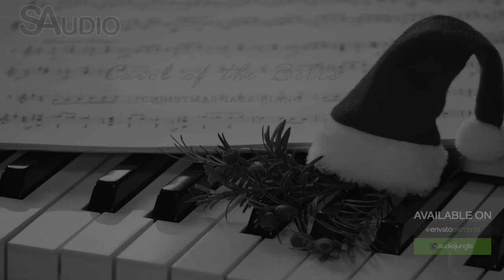Carol of the Bells Christmas Jazz Piano | Royalty Free Background Music | Holiday Music for Video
A beautiful pop-jazz version of the magnificent Christmas tune “Carol of the Bells”, performed by two upright pianos. Warm and cozy emotional background music for any seasonal videos / performances.